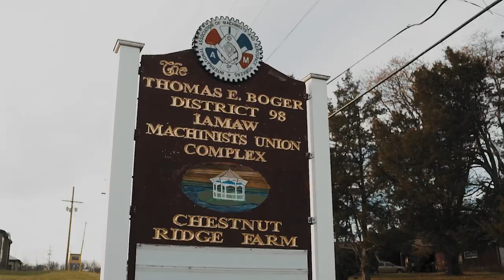Bethany & Ethan Wedding Film